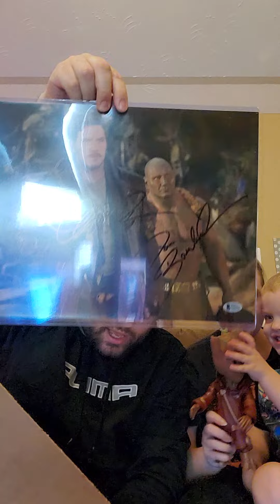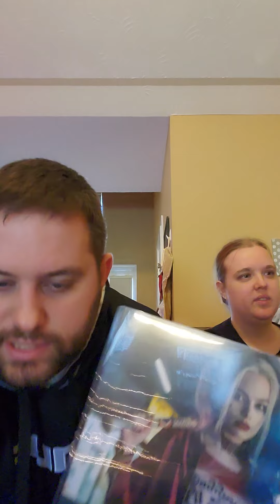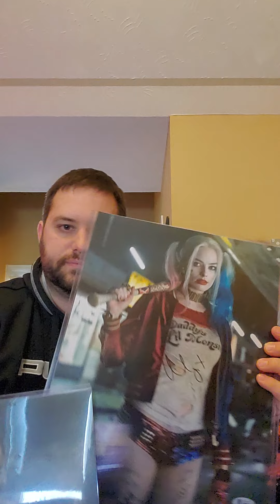Black Friday Autograph City Unboxing 2020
Some fire pieces i bought on black friday from Autograph City